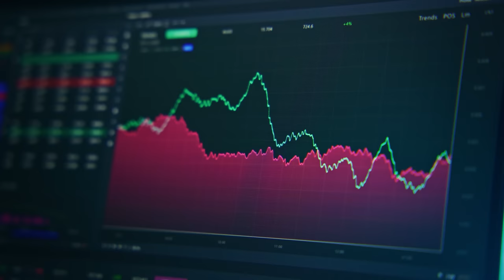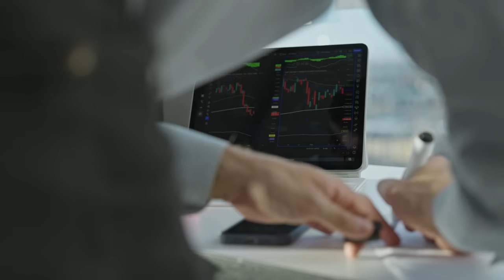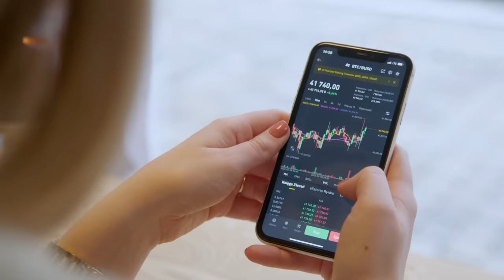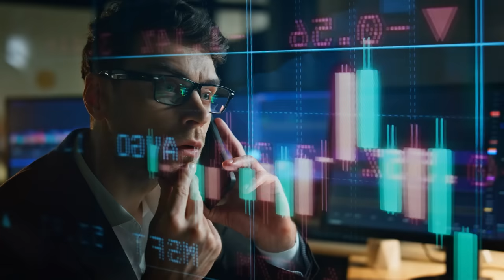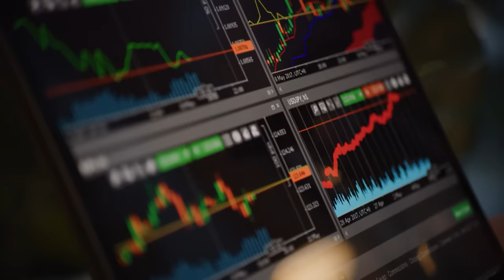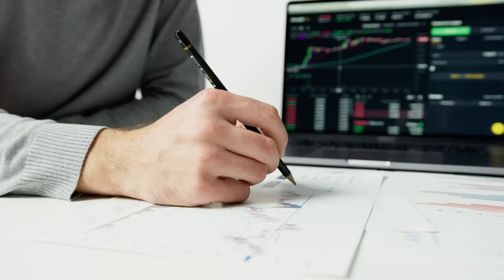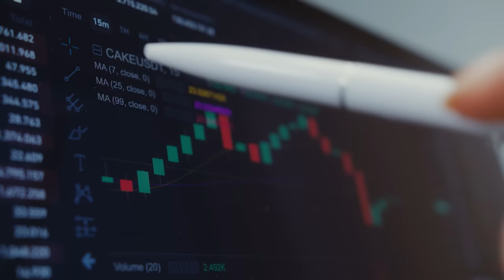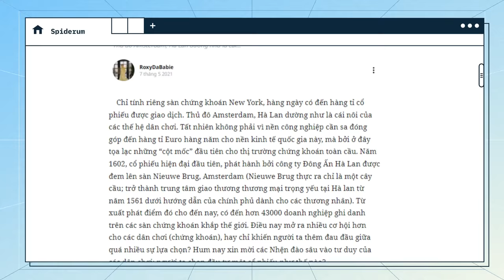Bên trong suy nghĩ của các dân chơi... CHỨNG KHOÁN! | RoxyDaBabie | Tiền - Tài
Chỉ tính riêng sàn chứng khoán New York, hàng ngày có đến hàng tỷ cổ phiếu được giao dịch. Thủ đô Amsterdam, Hà Lan dường như là cái nôi của các thế hệ dân chơi. Tất nhiên không phải vì nền công nghiệp cần sa đóng góp đến hàng tỷ Euro hàng năm cho nền kinh tế quốc gia này, mà bởi ở đây tọa lạc những “cột mốc” đầu tiên cho thị trường chứng khoán toàn cầu.

Các đầu sách bạn có thể quan tâm:
Nội dung:
00:00 - Start
00:00 - Start
00:00 - Start
00:00 - Start
00:00 - Start
00:00 - Start

Bài viết: Bên trong suy nghĩ của các dân chơi (chứng khoán)
Được viết bởi: RoxyDaBabie
Giọng đọc: Pinkdot
Editor: Potdink